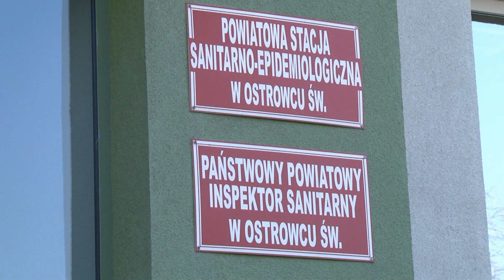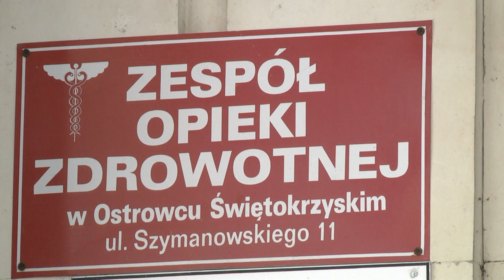8.05.2020 Kurier Ostrowiecki.